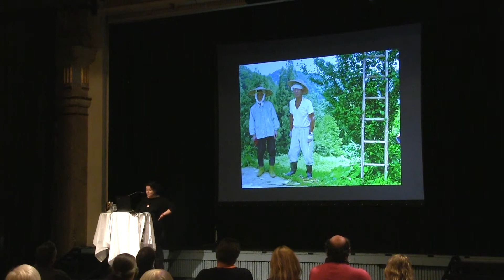IHME-maraton 2015: Maaria Wirkkala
Maaria Wirkkala on taiteilija, jonka käsissä eri materiaalit ja tilat muuttuvat toisiksi. Hänen puuttumisensa paikkaan voi olla maksimaalista, kuten ympäristöteoksessa Intervals Niigatassa Japanissa; 876 tuulilasia muodostivat suuren järven tai minimaalista kuten TRA näyttelyssä Venetsiassa; melkein huomaamattomat lasiset tikkaat Palazzo Fortunyn ikkunaa vasten.

IHME-päivät huipentuivat suosittuun, moniääniseen IHME-maratoniin. Kymmenen puheenvuoron aikana mm. Suomessa asuvat kuvataiteilijat ja kirjailijat kertoivat, kuinka syntyy hyvä näyttely ja mitä kuratointi juuri heille merkitsee.